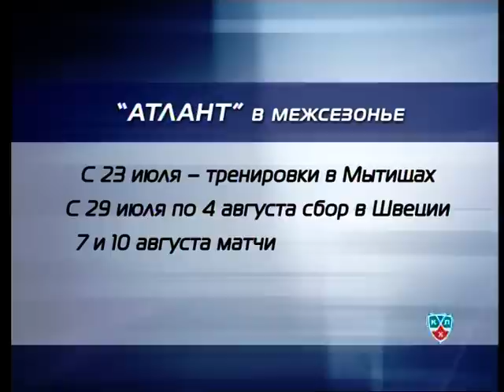Новости хоккея 7 мая 2012 года